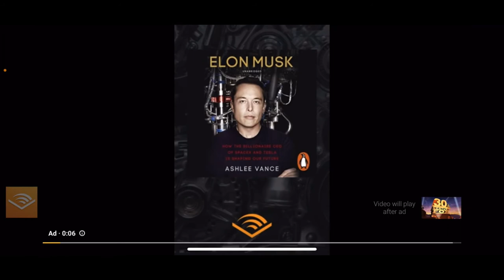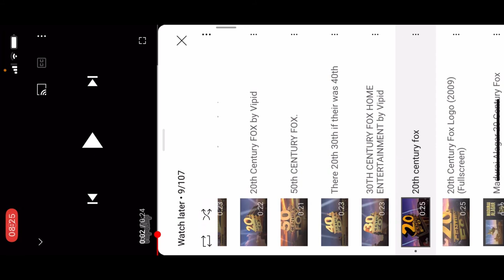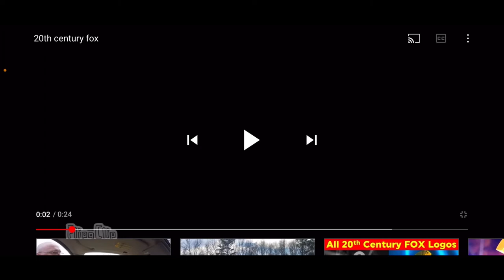20th CENTURY FOX Bloopers 35